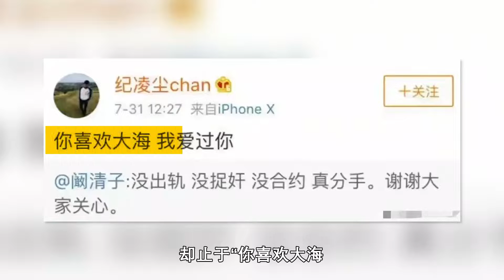阚清子&纪凌尘：小说中的主角最终走散，千万不要陪一个男生长大